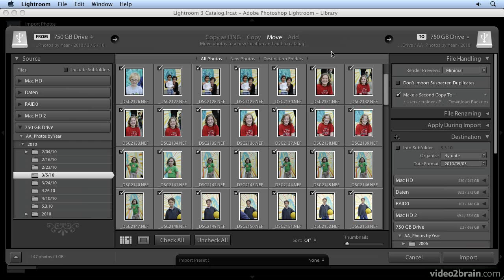adobe lightroom File Handling Options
Learn adobe lightroom. complete courses here.
Importing from a CF Card
File Handling Options
Importing from a Hard Drive
Where to Store Your Photos

Adobe Photoshop Lightroom (Lr or LR) is processor and film organizer developed by Adobe Strategies for Dwelling home windows and macOS. It permits viewing, organizing and retouching large numbers of digital pictures. Lightroom's edits are non-destructive.

A catalog is a database that tracks the scenario of your pictures and particulars about them. Everytime you edit pictures, value them, add key phrases to them, or do completely different points to pictures in Lightroom, all these changes are saved throughout the catalog. The image data themselves won't be touched.

Beforehand, Lightroom Mobile supported RAW modifying, nonetheless only for DNG data. This suggests it's the major time you will open and post-process the native RAW data created by any digital digital camera in real-time in your mobile machine. The model new capabilities are found throughout the new Lightroom for iOS 2.4 substitute

By Lightroom 4, Adobe's price dropped to $149 from $299, largely ensuing from this opponents. Right now, a five-machine license of Aperture could also be bought on the Mac App Retailer for $80, and I would say that has fairly loads to do with why Lightroom was not put proper right into a rental license scheme.